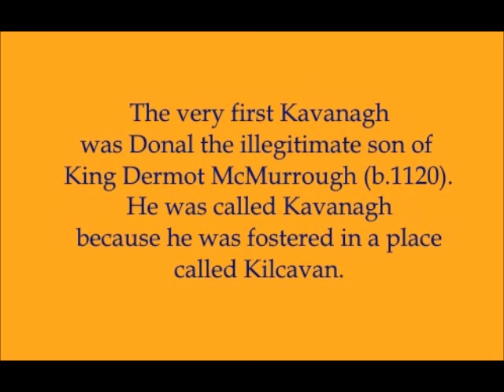Kavanagh Family History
The Kavanaghs descended from Donal Caomhanach the son of Dermot McMurrough, the King of Leinster. The name Kavanagh or Cavanagh is the Elizabethan pronunciation of the word Caomhanach which literally means 'the man from St. Kevins' St. Kevins was a monastic settlement in Co. Wicklow where young Donal was reared.  You can find out all about the Kavanagh book if you search Amazon for 'The Kavanaghs Kings of Leinster'